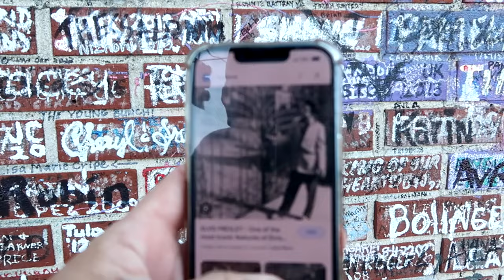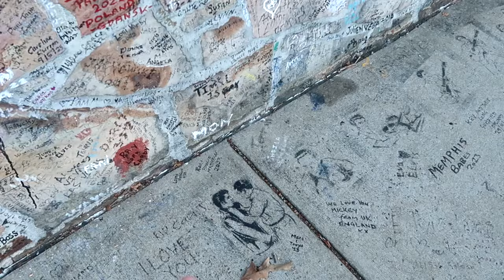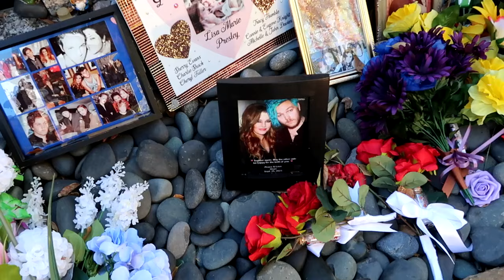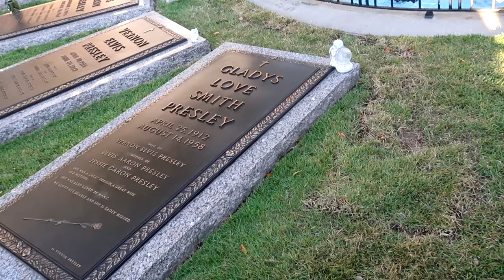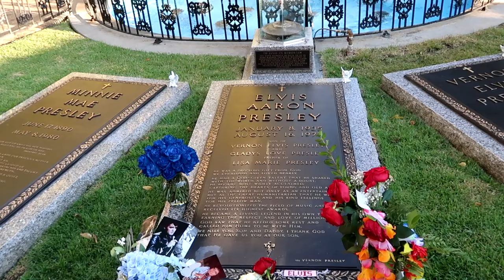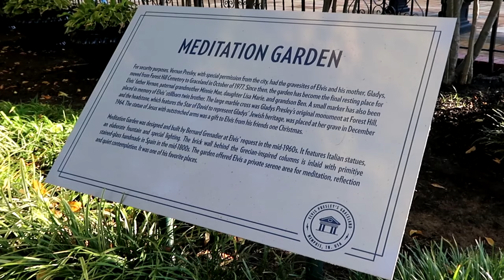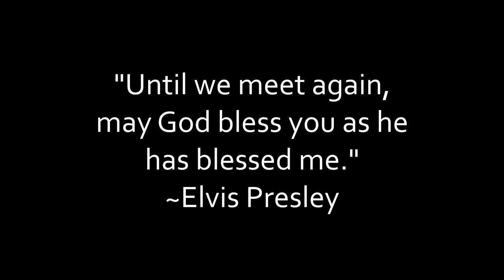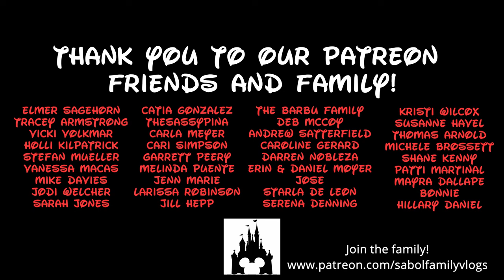The Grave of Elvis & Lisa Marie Presley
Hey friends and family! Join me to pay our respecting to the King Elvis Presley and Lisa Marie Presley where I go to Memphis Tennessee to Elvis Presley’s home Graceland to the Meditation Gardens where the family of Elvis Presley is laid to rest. Make today awesome!

Tracey Armstrong
Elmer Sagehorn
Holli Kilpatrick
TheSassyPina
Sarah Jones
Vicki Volkmar
Carla Meyer
Vanessa Macias
Stefan Mueller
Garrett Peery
Melinda Puente
Jenn Marie
Larissa Robinson
Jill Hepp
Michael Barbu Family
Andrew Satterfield
Caroline Gerard
Darren Nobleza
Erin Moyer
Jose Rodas
Thomas Arnold
Michele Brossett
Patti Martinal
Mayra Dallape
Hillary Daniel
Steve Lorenz
JA  H
Beth helper
Karl Sides

Spray Paint Art Disney Etsy Store-